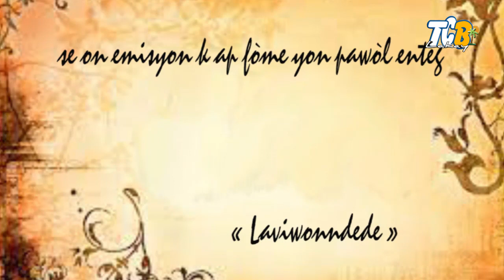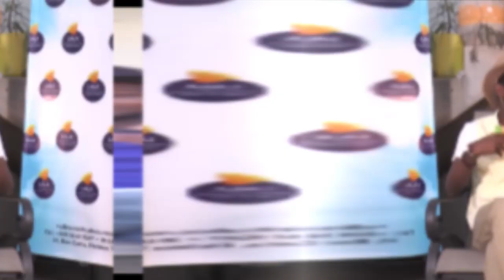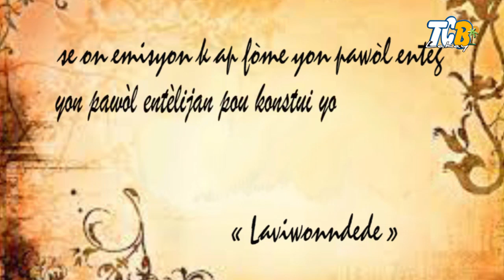LaviwonnDEDE reçoit avec un immense plaisir, écrivain, poète, opérateur culturel Wedny Bezil